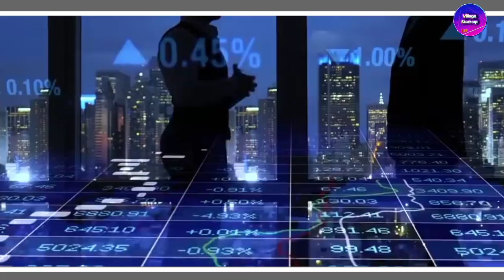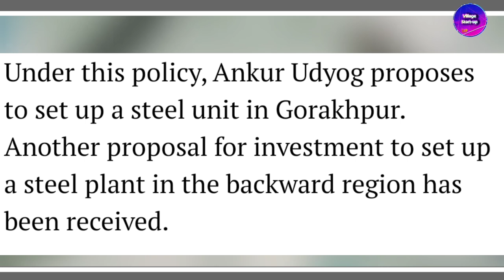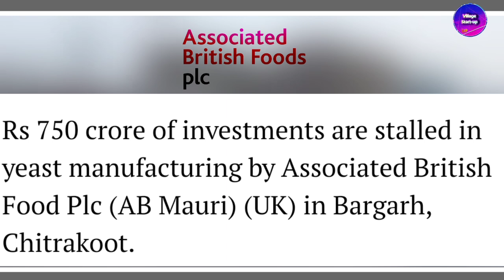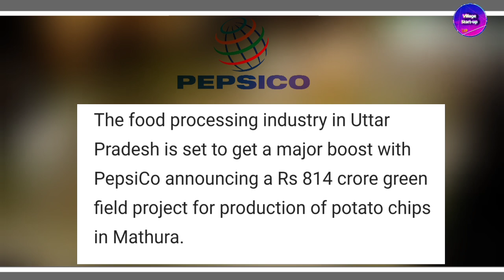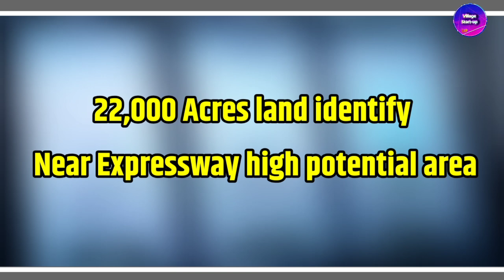इन शहरों में कर रही Companies Mega investment Uttar Pradesh mega investment Lucknow-Agra-Chitrkoot